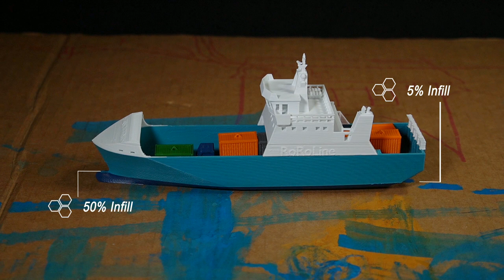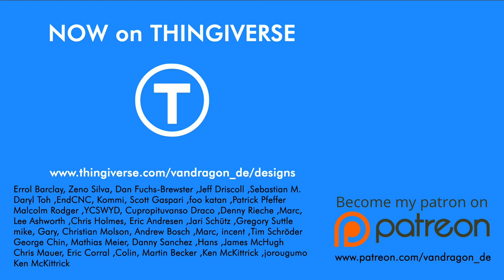RoRo Line - a 3d printed Roll on Roll off ship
After my two container ships, I still needed a ship with which the trucks could be loaded directly. What could be more obvious than a roll on roll off ship. Here is my interpretation of this type of ship. Unfortunately with a non-functional tailgate, that would otherwise not be able to float

Support me :)

Although it is a lot of fun to draw boats and bring them to life, it takes a lot of time to research and draw. Especially the 1:1000 scale models are very time-consuming.

So I wanted to see if there are any dear enthusiasts among you who appreciate my work and support me a little bit.